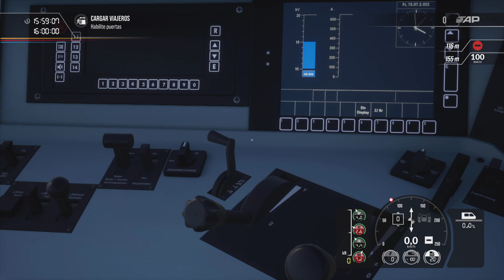Train Sim World 2 / Intercity- express / Duisburg Hbf - Bochum Hbf / Sifa